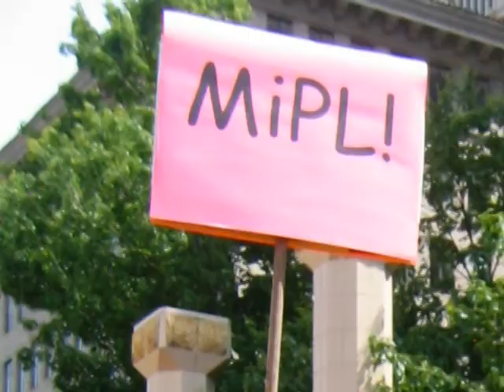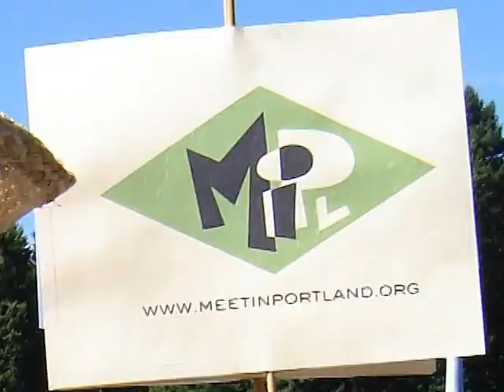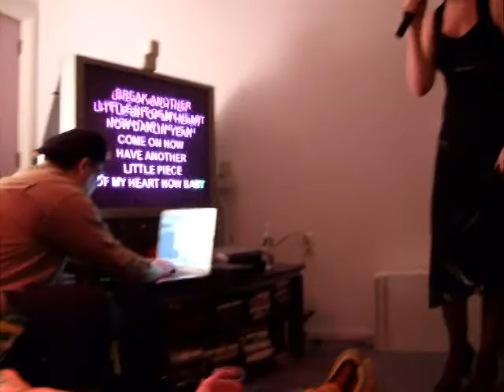Happy Birthday Cassy